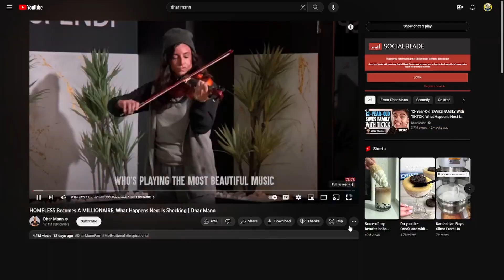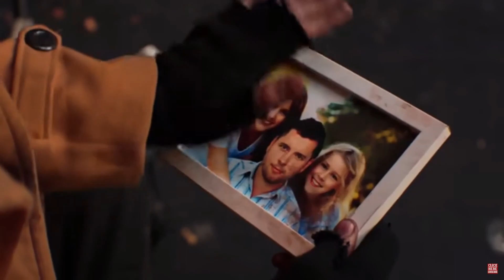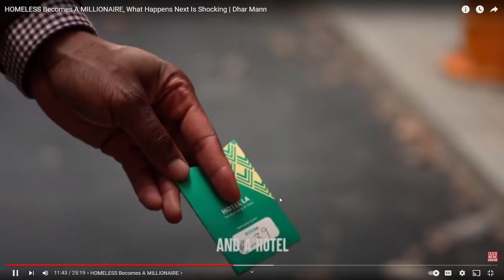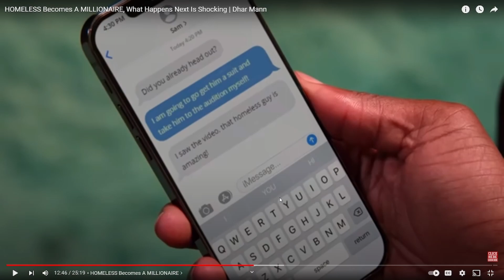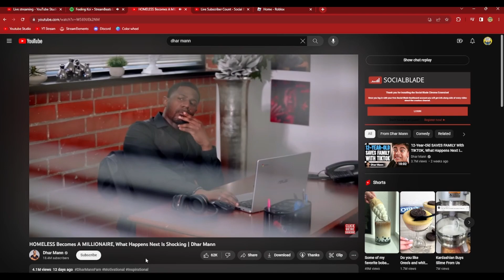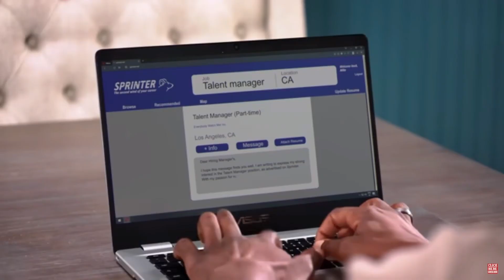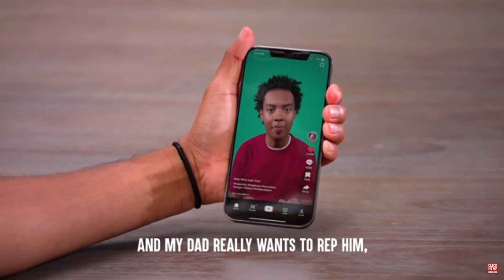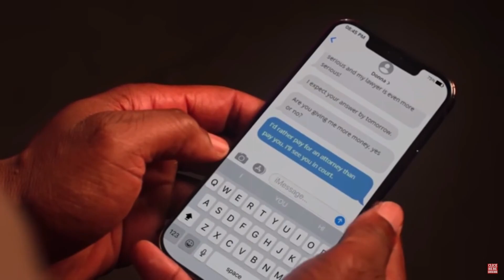Dhar Mann Keeps Getting Worse